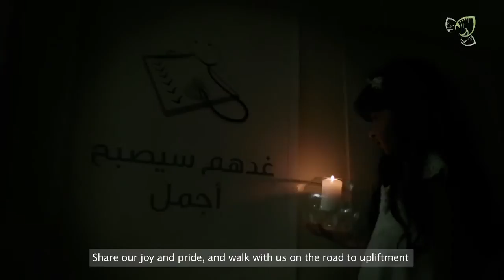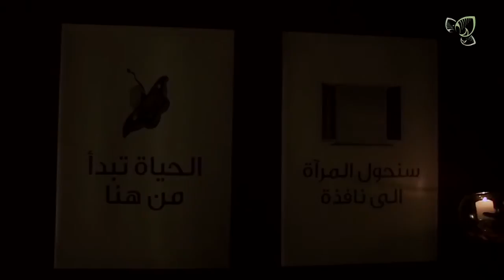Al Jalila Foundation